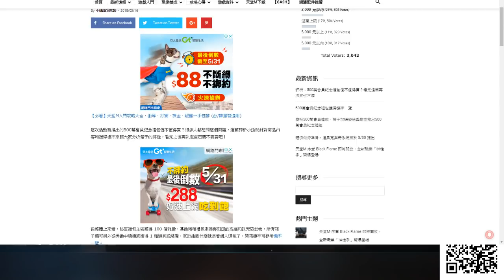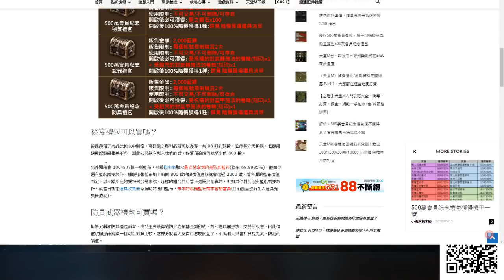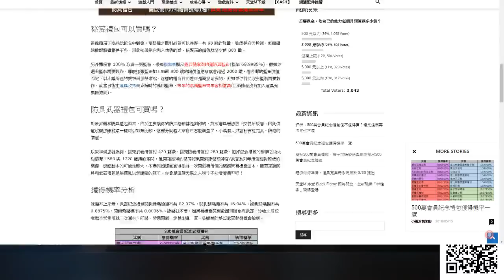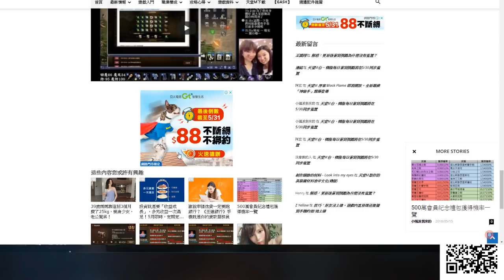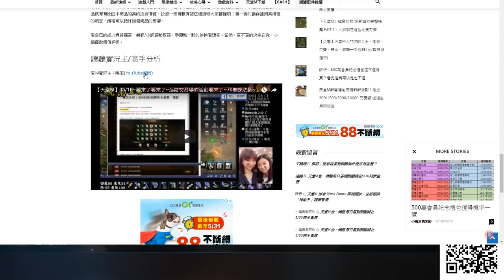【天堂M大補帖】評析：500萬會員紀念禮包值不值得買？